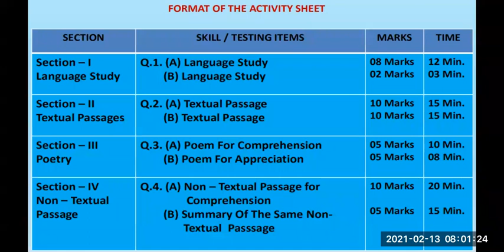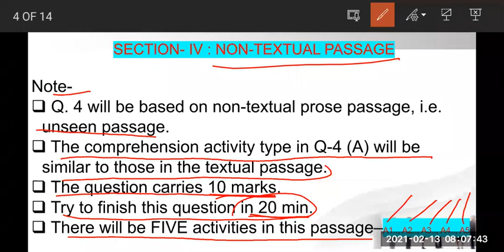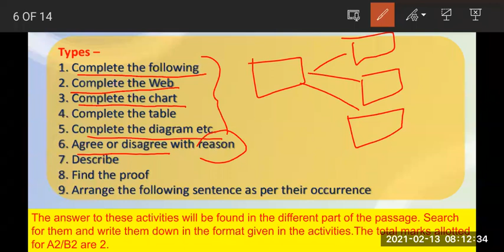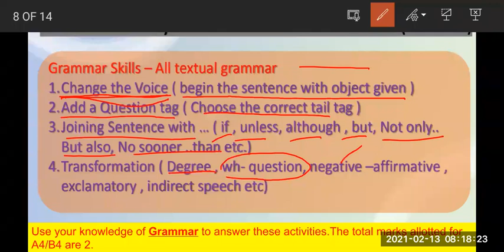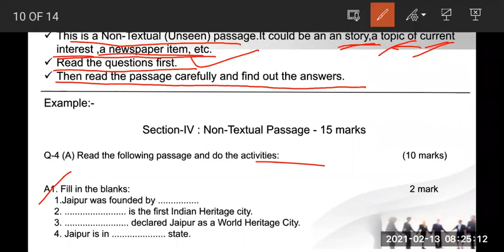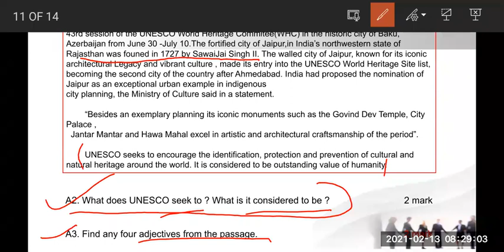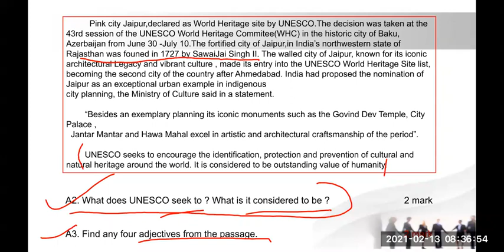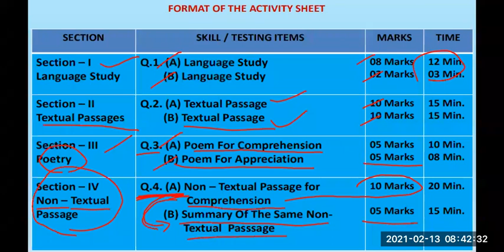English NonTextual passage for comprehension Q.No4Aदसवी कक्षा हिंदी माध्यम | मनपा (BMC) शिक्षा विभाग